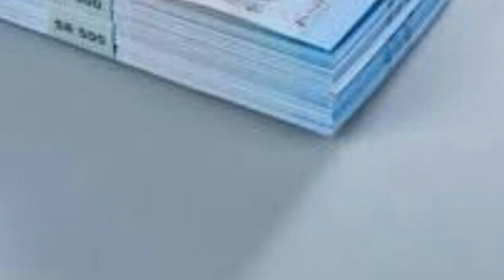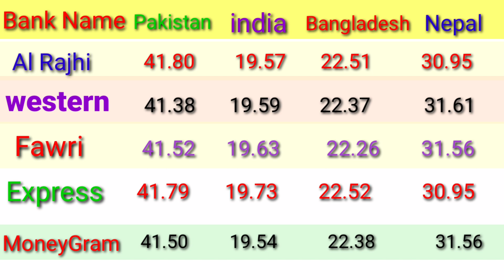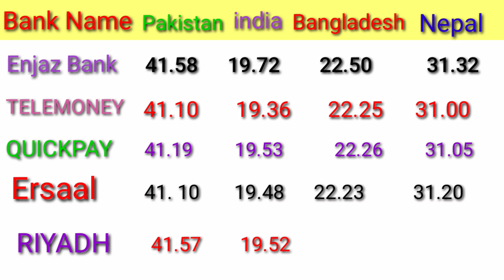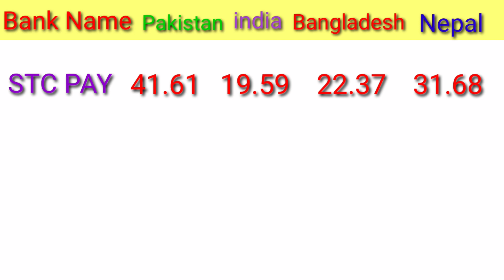SAUDI RIYAL RATE IN PAKISTAN INDIA BANGLADESH NEPAL/ TODAY RIYAL RATE IN PAKISTAN/ RIYAL RATE INDIA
aaj_riyal_ka_rate